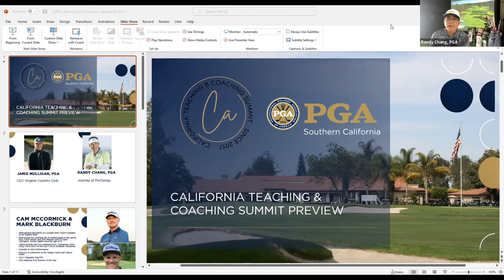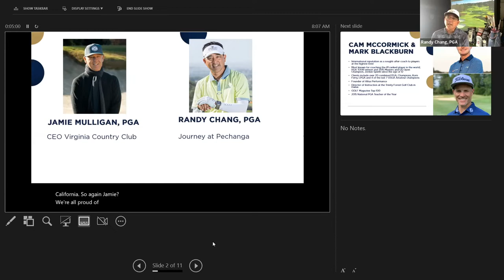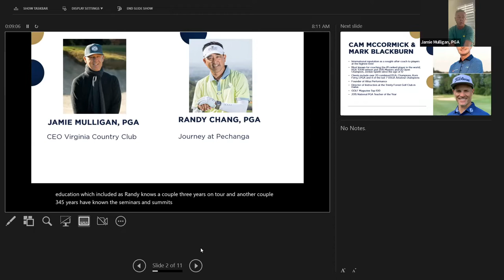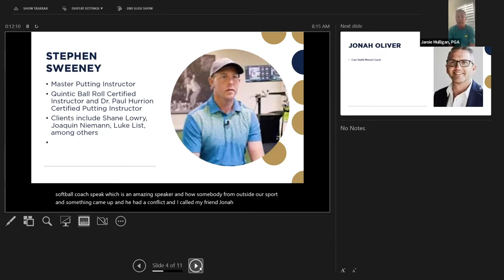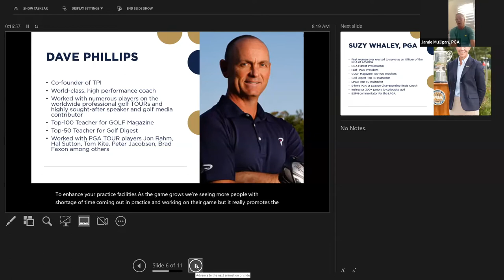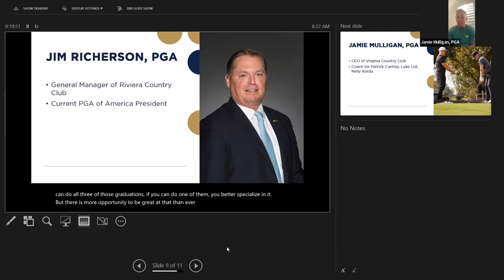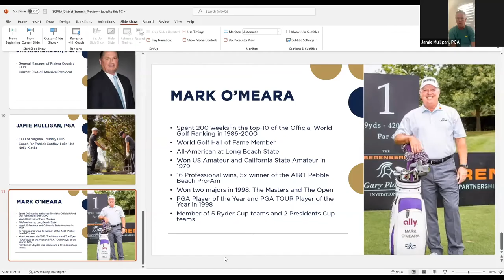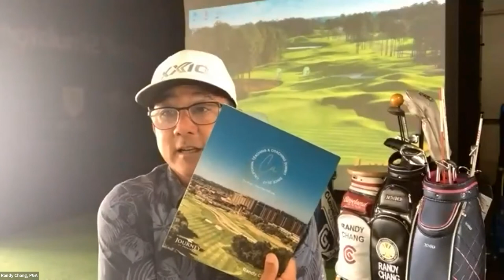SCPGA Catalyst w/ Jamie Mulligan, PGA and Randy Chang, PGA (September 1, 2022)